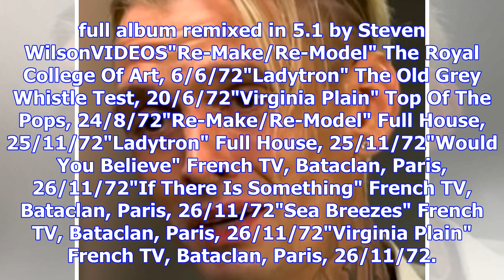Roxy music plan massive 45th anniversary reissue of debut lp